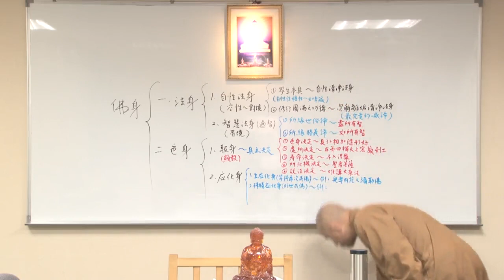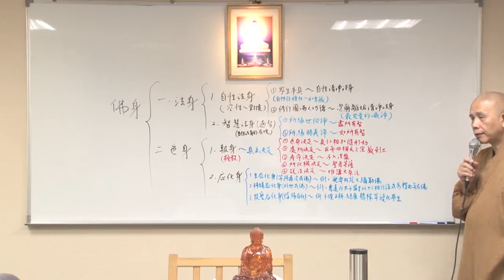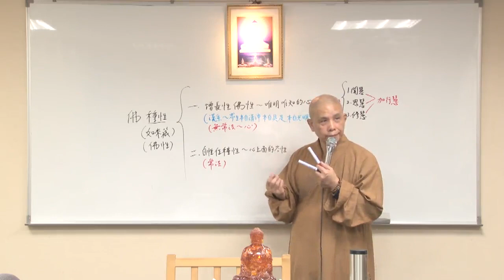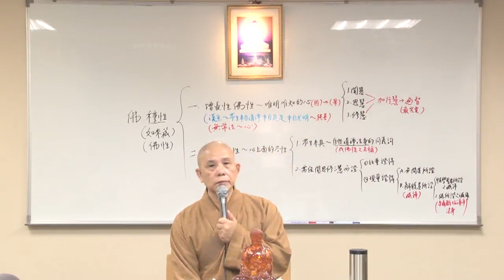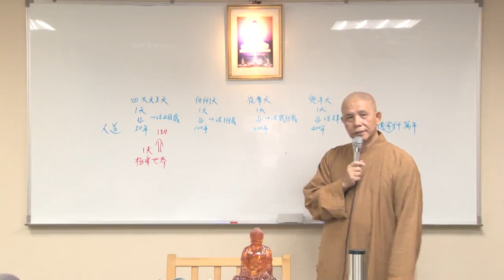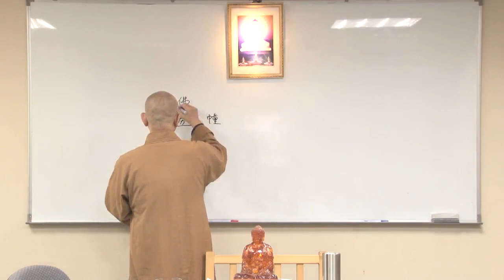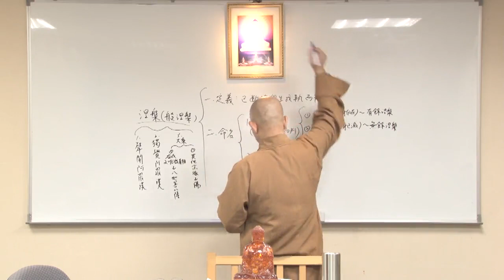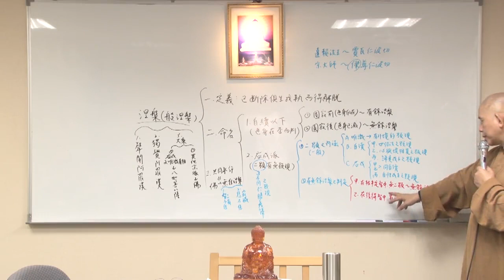廣論‧毗婆舍那--第165集/大顯法師主講